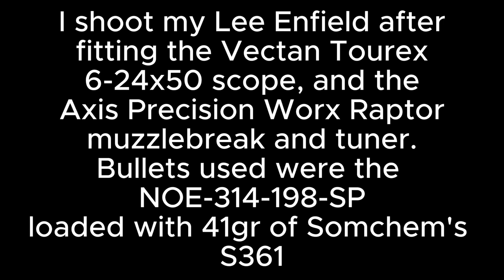Lee Enfield Rifle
I'm shooting my modernised Lee Enfield No4 Mk2 military rifle at the Pelindaba shooting range near Hartbeespoort, South Africa. I fitted a Vector Tourex 6-24x50 FFP telescope, an Axis Precision Worx muzzle brake and tuner, and an Atlas-style bi-pod for added stability. The bullet I'm shooting is the NOE-314-198-SP. You'll notice that I powder-coated the cast bullets. With the muzzle brake, the cast bullets group much tighter.